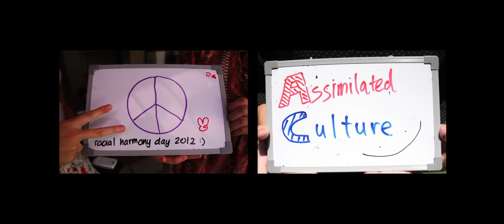Racial Harmony Day @ CJC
View in 1080p and in Full Screen
Short video commemorating Racial Harmony Day at CJC!
Big thank you too all that participated.